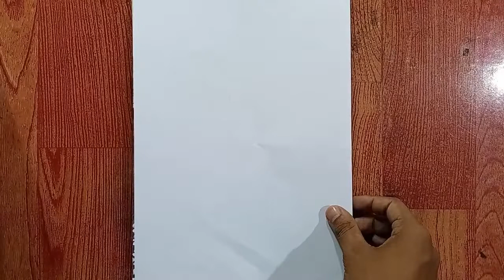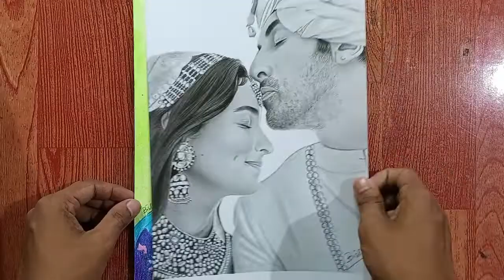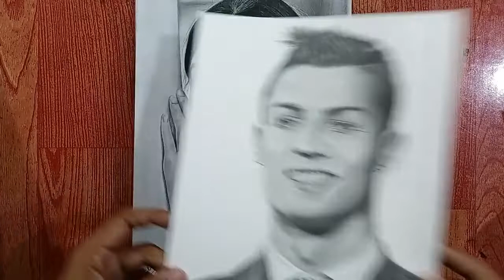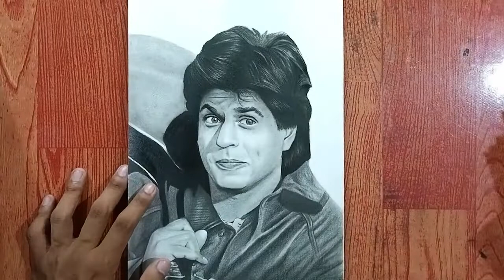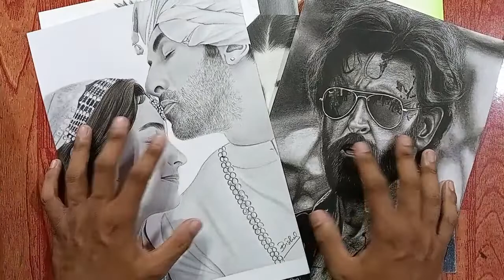TOP 8 MOST FAVOURITE ARTWORKS 😍😍